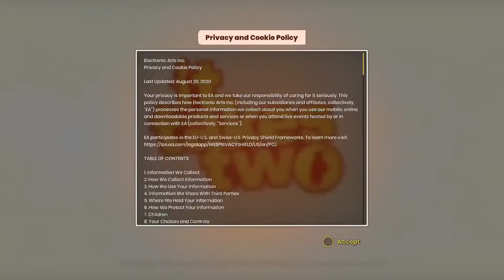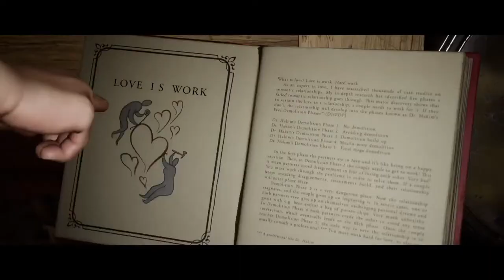It takes two first run through